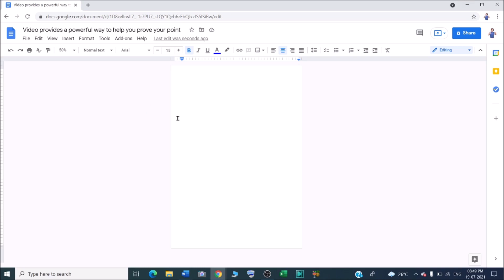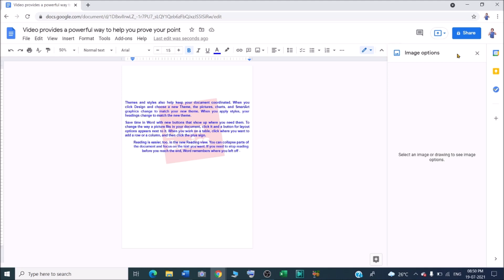How to add watermark in google docs ?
In this video we will learn that How to add watermark in google docs?
How to make a watermark in Google Docs ?
Can you insert a watermark in Google Docs?

YOU will find some tips & tricks to make easy your computer operations. I will try to provide maximum solutions here. Would request you to watch entire video and use pause button to understand every step that how to Add Watermarks to Google Docs?

I will upload some more basics of Google docs watermark in my upcoming videos. If you need any help with the related topic so kindly write it on comment section. My purpose of making this video to help people, who are beginners. Warmly welcome to your valuable suggestion.

Keep watching.
Keep learning.